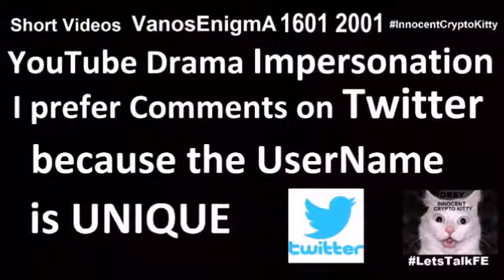160707 Seems chaotic but i have a System! SEO Short Videos VanosEnigmA Androgyny Liberty Trans FTM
Seems chaotic but i have a System! SEO Short Videos VanosEnigmA VideoMix Androgyny Trans* FTM Liberty Anarchy Freedom Fun Cat Creativity